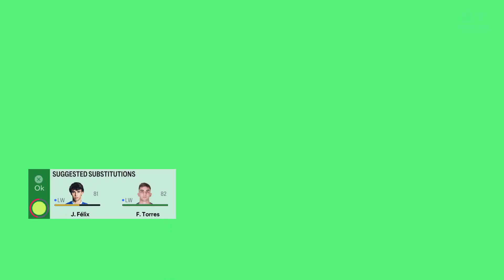FIFA 24 - Real Madrid Vs Barcelona - Season Match - Online Friendly Match - PS5™ 4K 60FPS HDR